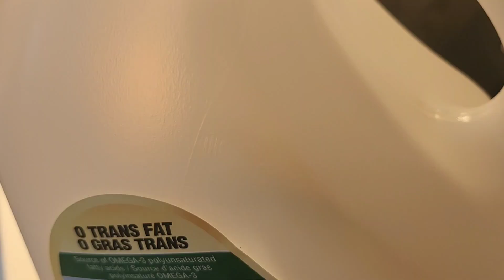Fried fish yummy 😋